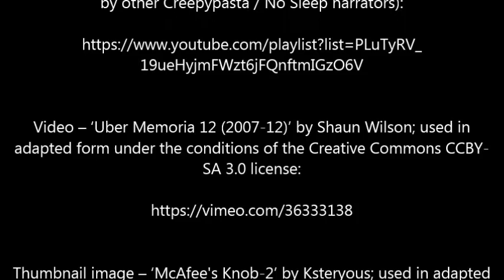''Roanoke'' by Killahawke1 | Creepypasta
‘Another scream pierced the air, and others gasped for realization had come crashing down on all who bore witness…’

From an original story by Killahawke1

Thumbnail image – ‘McAfee's Knob-2’ by Ksteryous; used in adapted form under the conditions of the Creative Commons CCBY 2.0 license